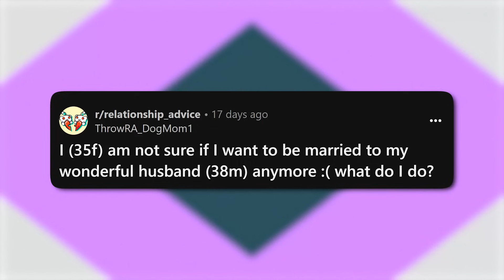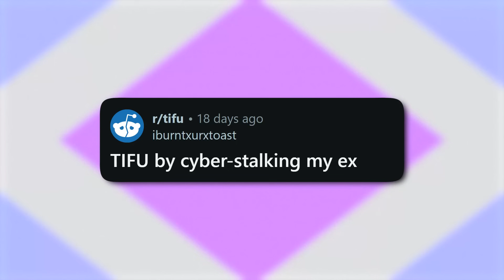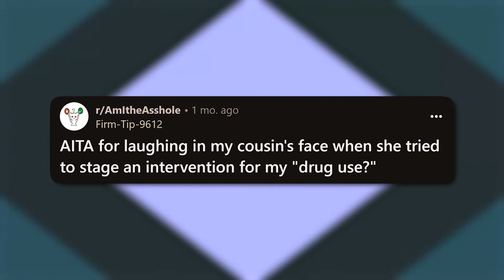Cyber-Stalking Your Ex | Spicy Reddit Stories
In today’s Spicy Reddit Stories episode, Brianna and Darryl have hot takes on the idea of falling out of love, cyber stalking, and Darryl struggles to find what he believes in.

*Chapters:*
(0:00-0:38) Intro
(0:39-11:27) I’m not sure I want to be married to my husband anymore, what do I do?
(11:28-20:11) TIFU by cyber-stalking my Ex
(20:12-28:17) AITA for laughing in my cousin’s face when confronted about my “drug use”
(28:18-34:13) I don’t think it’s bad being ugly